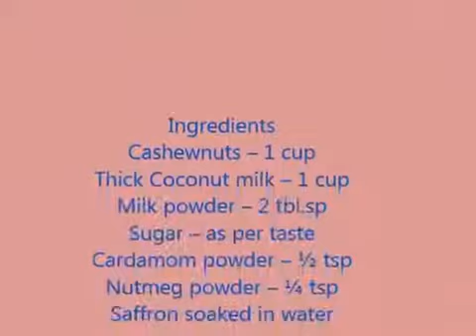Cashew nut Pudding.recipe | Sweet| Learn in 2 minutes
This is so delicious. The ingredients you will require are: 240g jaggery 1 cup COCONUT milk 5 large EGGS 1/3 cup water 1 tsp VANILLA EXTRACT 1 tsp .

Hi friends, this video show you how to make carrot cashewnut pudding. Its very simple to make a quick desert which gives an Indian sweet touch. Its something .

A simple and yummy pudding using coconut milk INGREDIENTS Thick coconut milk - 2 cup Condensed milk - 1 tin Coconut milk powder - 1/4 cup (optional) .